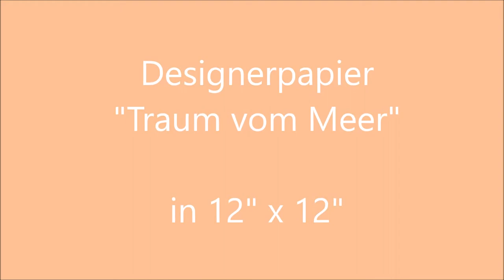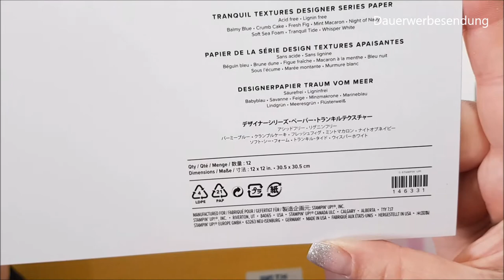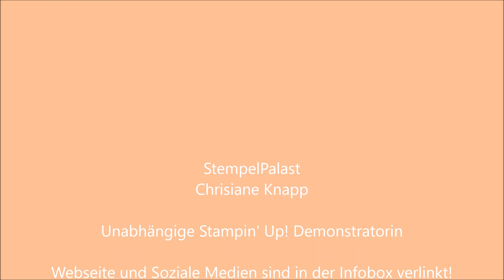Produktvorstellung - Designerpapier "Traum vom Meer"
Heute möchte ich Dir das Designerpapier "Traum vom Meer" aus unserem neuen Jahreskatalog vorstellen. Du findest es auf Seite 190. Hast Du noch keinen Katalog, dann schau mal auf meiner Webseite vorbei, dort gibt es ab 01.06. den Onlinekatalog zum Download oder Du bestellst Dir einfach einen Printkatalog bei mir.